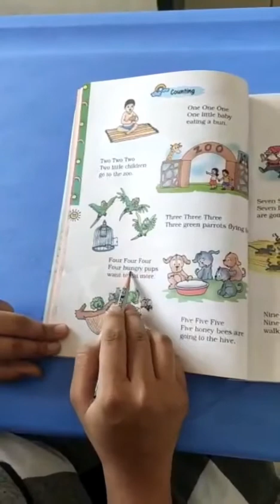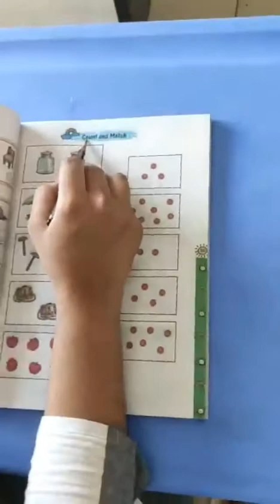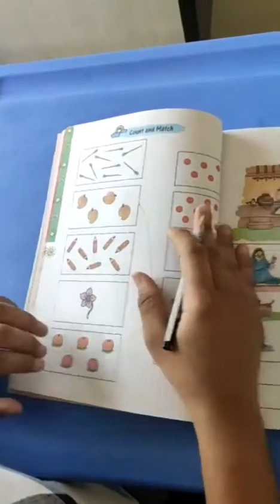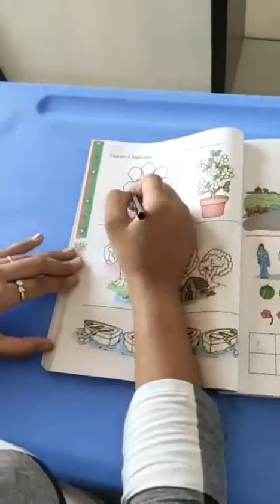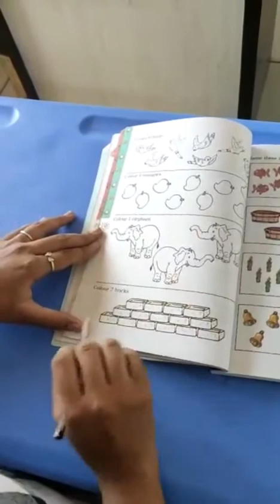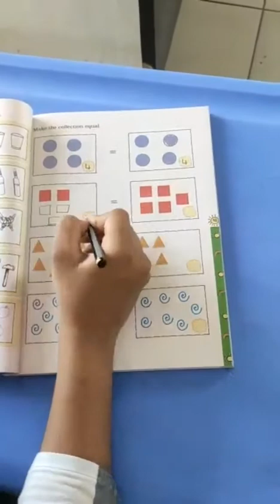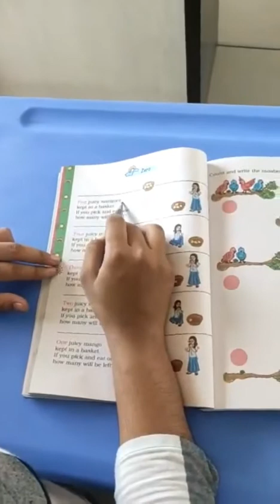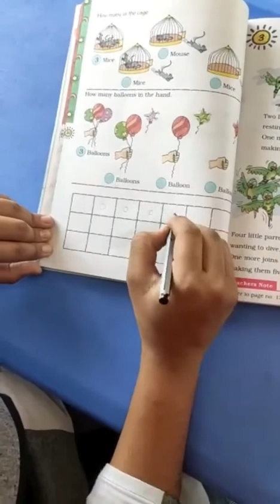EM STD 1st MATHS CH 2